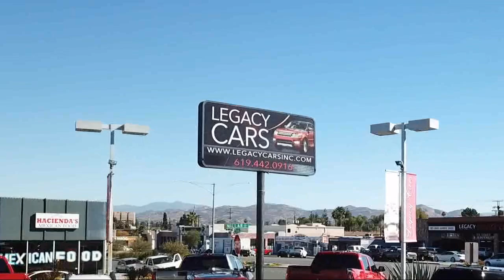2013 INFINITI G37 Convertible San diego El cajon La mesa Escondido Ocean side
2013 INFINITI G37 Convertible Stock Number: 18773A Vin:JN1CV6FEXDM771572.

Legacy Cars
670 El Cajon Blvd.